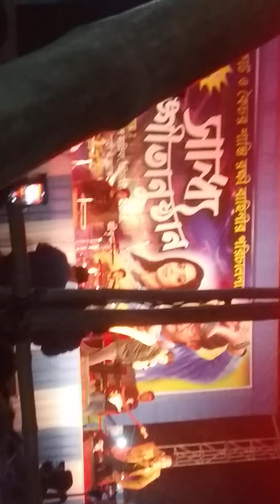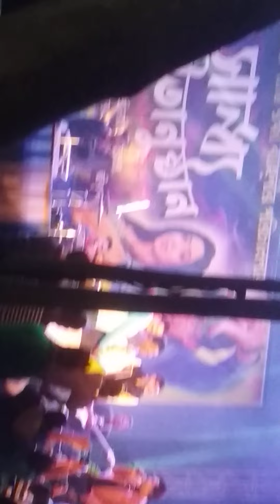কাঞ্চন মল্লিক পারফরম্যান্স